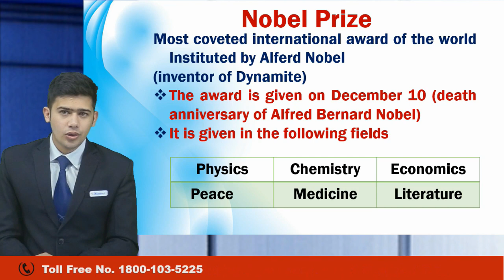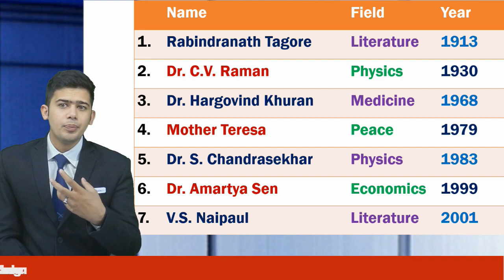TRICKS FOR NOBEL PRIZE 2016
On 27 November 1895, Alfred Nobel signed his last will and testament, giving the largest share of his fortune to a series of prizes in Physics, Chemistry, Physiology or Medicine, Literature and Peace - the Nobel Prizes. In 1968, Sveriges Riksbank (Sweden's central bank) established The Sveriges Riksbank Prize in Economic Sciences in Memory of Alfred Nobel.

Learn TRICKS  about the Nobel Laureates 2016 here.